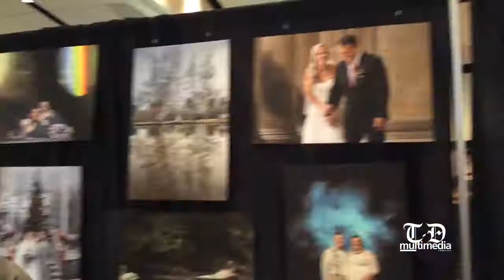Johnstown Bridal Showcase 2018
The ultimate bridal and wedding show in the region, the Johnstown Bridal Showcase features all the vendors you need for the perfect wedding. Presented by Johnstown Magazine and The Tribune-Democrat.

Save the Date for our 2019 show; Sunday, January 27, 2019. See you then!